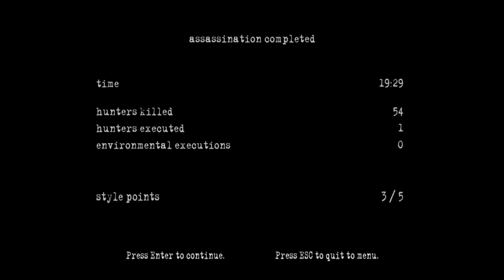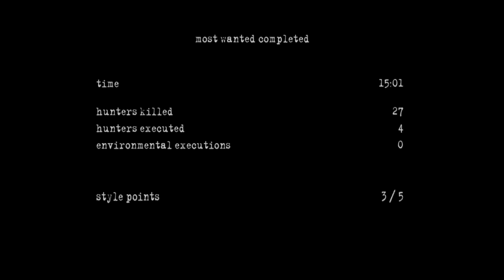Not a Cannibal and Not a Klansman. (Part 5)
In which we talk about past LPs and drugs or something. I don't know I threw this together very quickly.